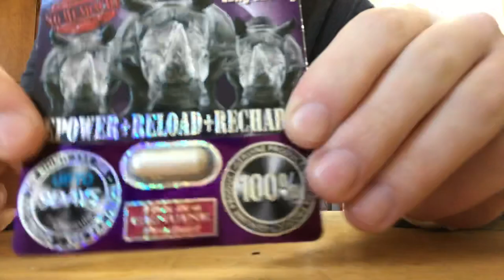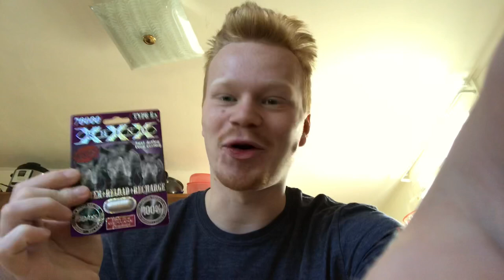9/25/19-Taking the Rhino Sex Pill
Kaleb took the rhino 69 pill !
Mason tried to catch some big bass!
Jacob just did something!

Camera’s
Kaleb: Iphone 7
Jacob: Iphone 7 plus
Mason: Iphone 7 plus

Gaming Equipment:
Microphone: Blue Yeti
Capture Card: Elgato HD

Wild Animal Productions appreciates all the support from our loyal fans!

Stay Wild!